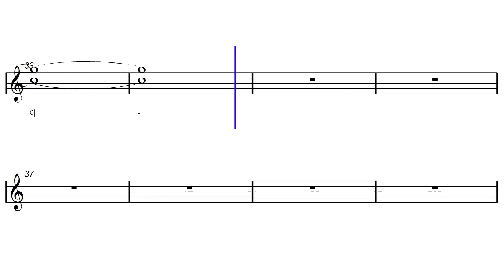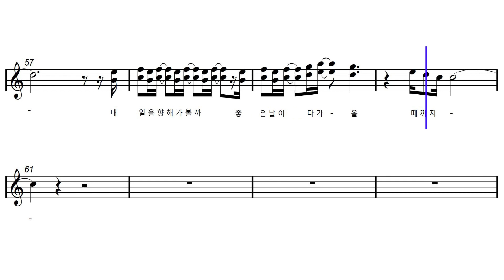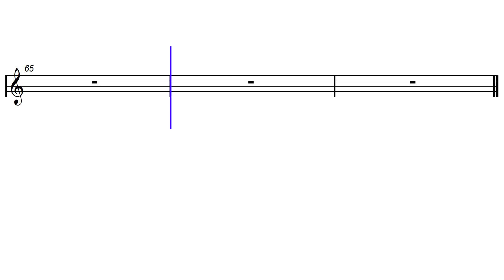Score Video | 조성민, 조빈 (Of 노라조) - 공로상 (악보영상)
🎤 Artist : 조성민, 조빈 (Of 노라조)
🎵 Song : 공로상
👉 Album : Friends Vol.4

공일오비의 단발머리, 레드플러스의 그녀는, 솔로 정규앨범의 3분 55초간의 고백 등의 히트곡을 노래한 가수 조성민의 프로젝트 ‘프렌즈’의 네 번째 이야기가 발매 되었다.

매달 발표되는 음원마다 ‘조성민’과 오랜 시간 음악인생을 걸어온 친한 친구, 선후배 가수들이 함께해 감동을 더해주고 있는 ‘프렌즈 vol.4’의 주인공은 ‘형’, ‘슈퍼맨’, ‘사이다’ 등의 수많은 히트곡과 믿고 보는 신선한 퍼포먼스로 대중들의 많은 사랑을 받고 있는 최고의 그룹 ‘노라조’의 멤버이자 ‘조성민’의 든든한 버팀목 ‘조빈’이다.

'프렌즈'의 네 번째 음원 '공로상'은 90년대 말 최고의 인기 팝그룹 시카고와 록그룹 건스앤로지스 음악들에서 느껴지던 웅장하고 강렬한 사운드의 편곡이 돋보이는 곡으로 힘들 때 마다 큰 힘이 되어준 빈이에 대한 감사한 마음과 묵묵히 형의 곁을 지켜와 준 이 둘의 실제 이야기를 그대로 가사로 옮기던 중 우리뿐만 아니라 포기하고 싶은 상황들을 버텨낼 수 있도록 함께해 준 모든 이들에게 공로상을 수여하자는 ‘조빈’의 의견이 바로 제목으로 정해지게 되었다. 상상이 아닌 이 둘만의 끈끈한 이야기들로 만들어진 작품이라 ‘공로상’이 더욱 기대가 된다.

한편, ‘프렌즈 vol.4’의 음원 ‘공로상’은 12월 10일 오후 6시 전 음원 사이트를 통해 감상할 수 있다.

매달 발표 예정인 ‘프렌즈’ 프로젝트 ‘조성민’의 진솔한 음악 여행은 계속 된다.

[Credit]
Vocals 조성민, 조빈
Lyrics by 조성민, 조빈
Composed by 엄주혁
Arranged by 엄주혁
Guitar by  엄주혁
Piano by 엄주혁
Chorus by 조성민, 조빈, 엄주혁, 오수현
Midi programming by 엄주혁
Recoreded by 이정형 @ 루이스튜디오
Mixed by 김영식
Mastered by 김영식
Artwork & Design by 조예은
Music video by 조성민